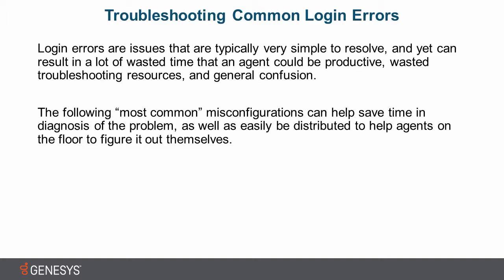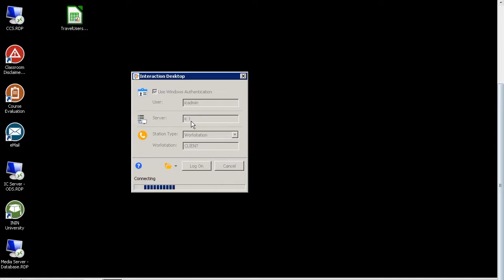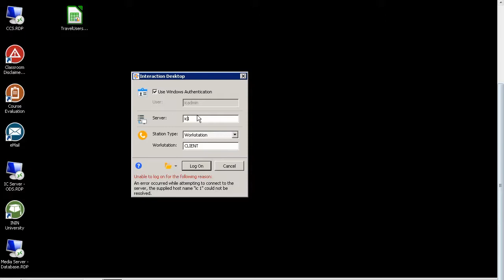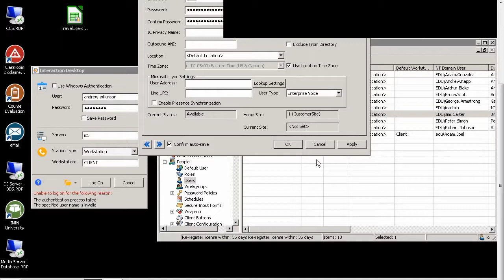Genesys University: Common Login Errors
This video presents a concise list of most common misconfigurations to help you diagnose and troubleshoot the login issues in a sort span of time.